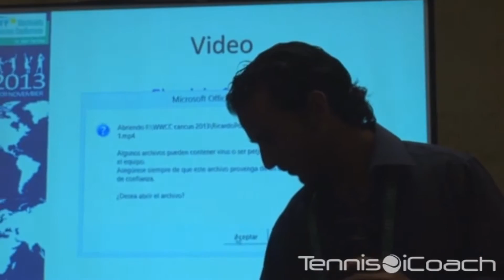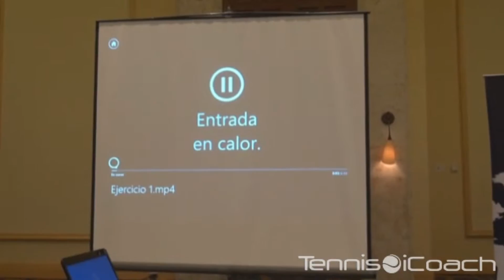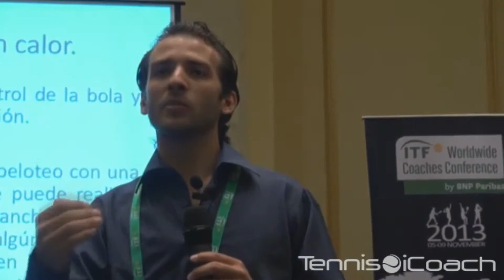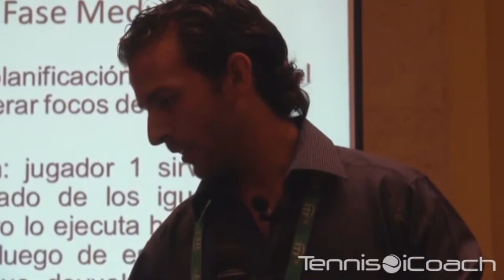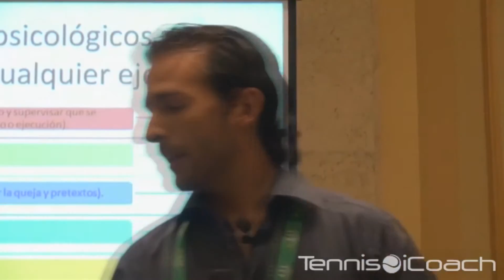Aplicación de cargas psicológicas en el entrenamiento técnico táctico - Ricardo Ponzanelli - 2 de 2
El psicólogo deportivo Ricardo Ponzanelli, propone un entrenamiento con cargas psicológicas que ayude a un mejor desempeño en situación de presión.